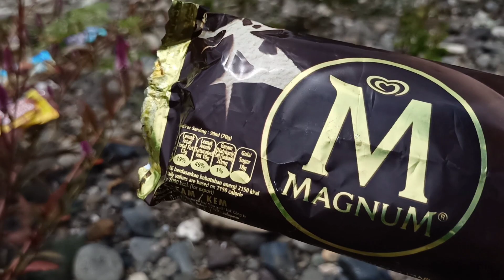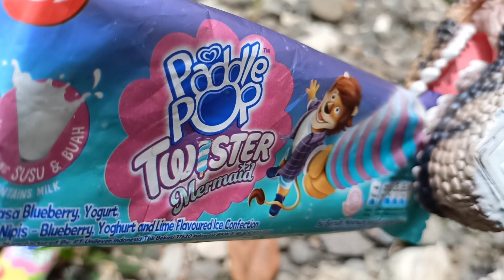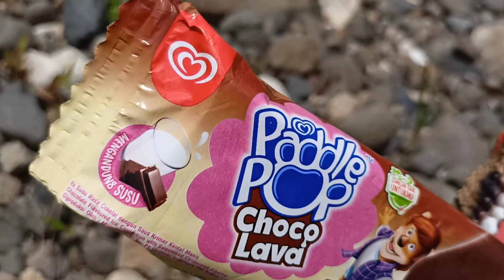Dinosaurus (Ceratosaurus) Berburu Es Krim || Dunia Es Krim - Episode 05